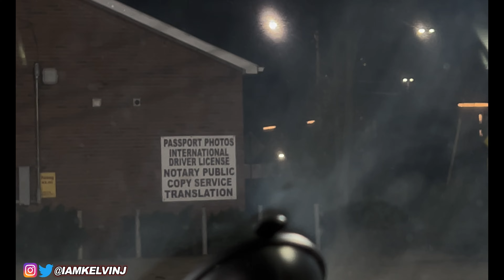10k/James Oro Giveaway Instructions ❄️ Vlogmas Look Back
NO MORE BUSINESS CARDS! Use my link for a discount!